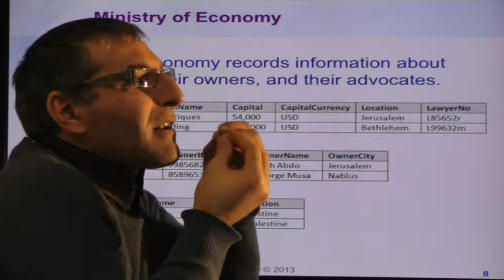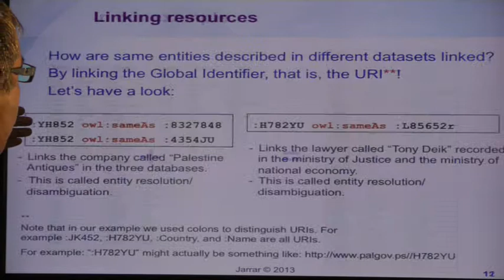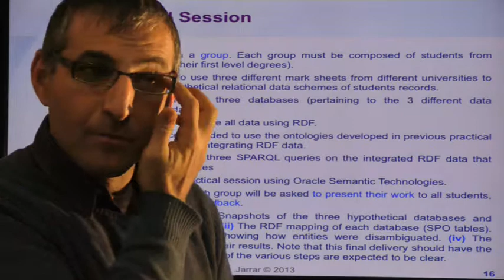Data Integration and Fusion using RDF (Part 2/2)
The lecture covers:
- Example from the Government Domain
- Integration of RDF Data
- Linking resources
- Data Integration and Fusion
- Practical Session